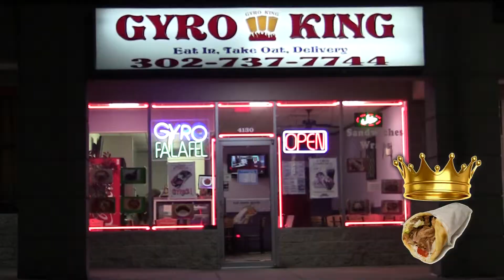Gyro King TV Ad